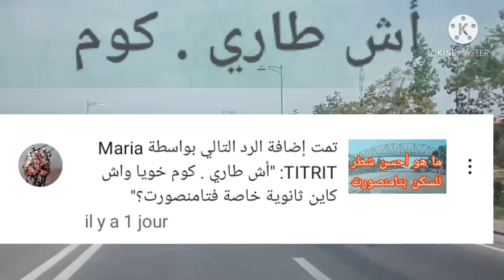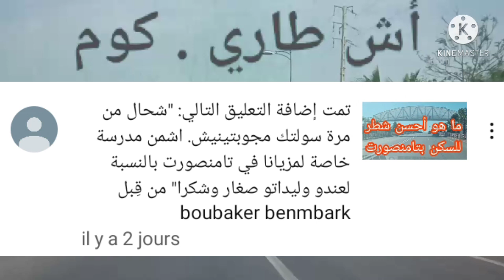المدارس الخصوصية بتامنصورت ، من هي الأحسن ؟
تامنصورت مراكش المغرب تونس موريتانيا ليبيا